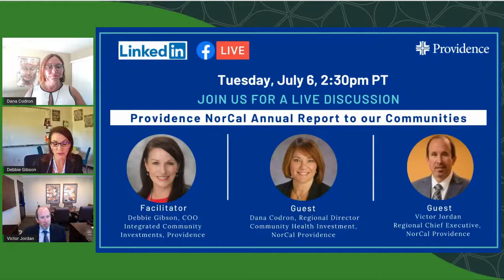Providence NorCal Annual Report to our Communities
An important part of the Providence Mission is caring for our communities. Join us in this live broadcast, where leadership from Providence NorCal will talk about the 2020 Annual Report to our Communities, and how Providence stayed true to its Mission.